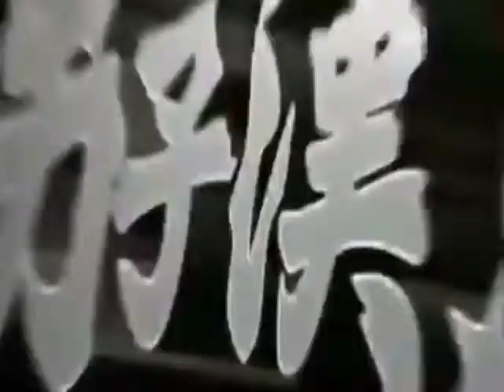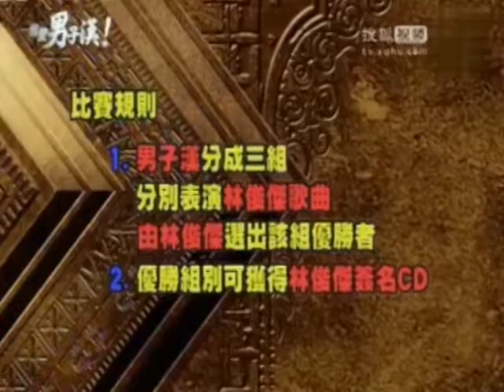我愛男子漢2012-02-25 [ 男子漢魅力爭霸戰]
小杰國際後援會 ★`
後援新浪微博: @小杰國際後援會
後援FB Fans Page搜尋: 傑國際
小杰(廖允杰)新浪微博: @小傑JPM_J
小杰(廖允杰)FB Fans Page搜尋: Y.C Official 廖允杰
小杰(廖允杰)Instagram: Yc_jaydaone